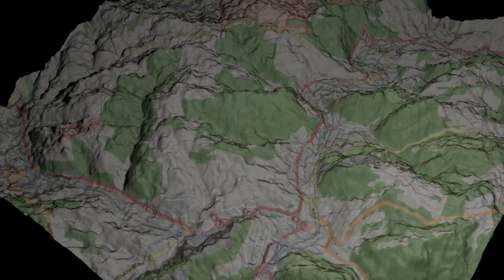FlyOver Kusel - Ulmet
Animation in Blender aus freien Daten von terrain.party und OpenStreetMap.